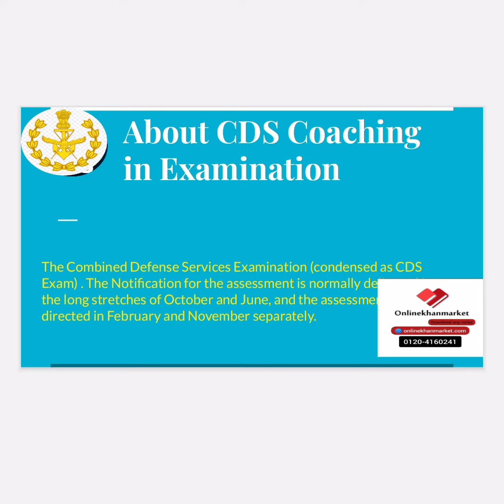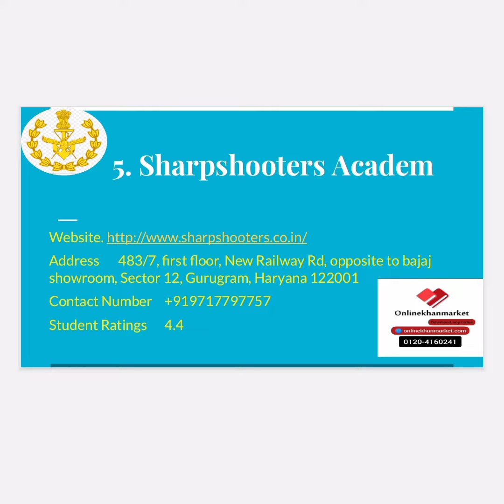Best CDS coaching In Haryana